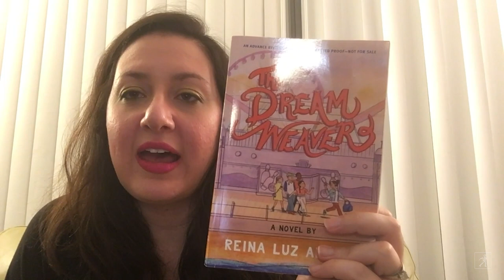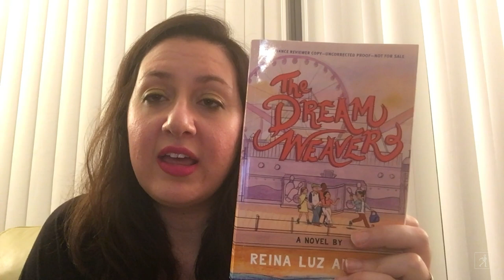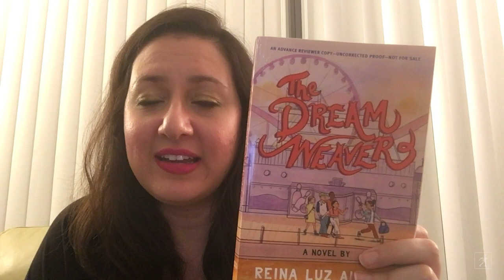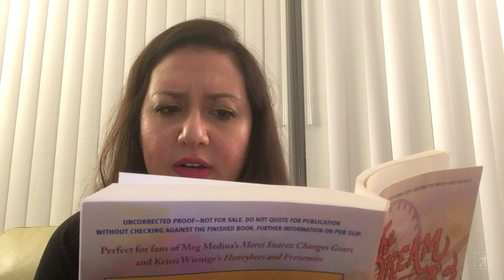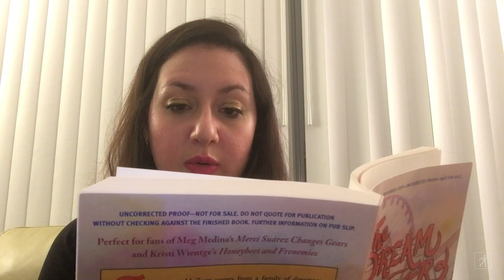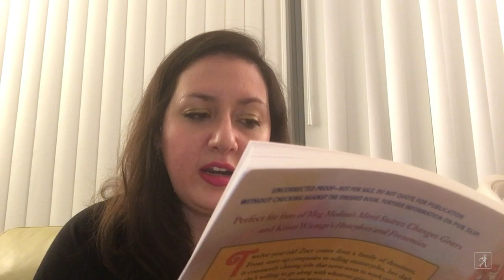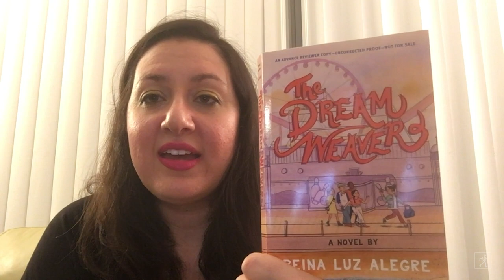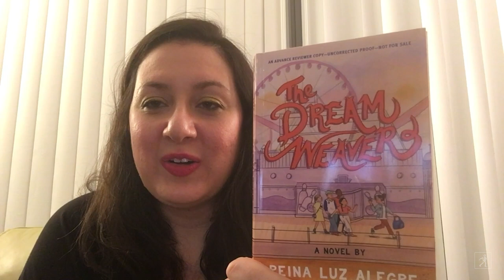The Dream Weaver Read-Aloud with Author Reina Luz Alegre | Read & Learn with Simon Kids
Author Reina Luz Alegre tells us about her debut novel THE DREAM WEAVER, which follows a 12-year-old girl named Zoey and her family of dreamers! Listen to Reina read an excerpt from her novel as well!